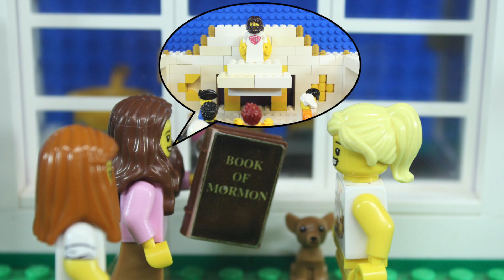Isaiah 40-49 (36-49) | God Saves (when Assyria invades Jerusalem and more!) | LEGO Come Follow Me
This was prepared for the Come Follow Me Lesson covering Isaiah 40-49.  I decided to include the chapters 36-39 both because it is a good story and it sets up the chapters 40-49.